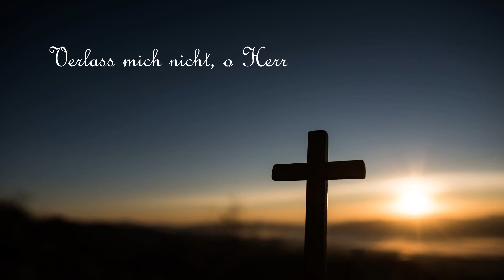439 - Verlass mich nicht, o Herr